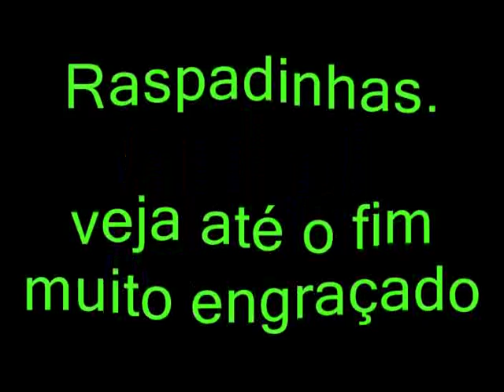Piadas do Mestre Costinha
Esse costinha é muito engraçado.  olha essa da raspadinha, e outras.